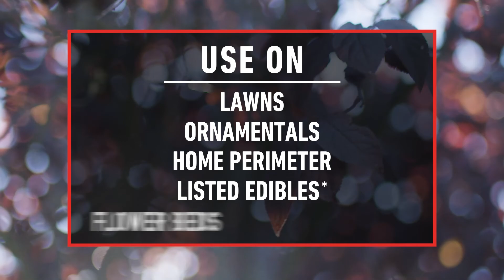How To Use Ortho® Bug B-Gon™ Lawn Insect Killer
Ortho® Bug B-gon™ Lawn Insect Killer works above and below the surface to kill 142 insects. The granules kill by contact and work on ants, armyworms, fleas, ticks, grubs, spiders, crickets, beetles and more (see back panel for full list). Protect your lawn, landscapes, flower and vegetable gardens, as well as the perimeter around your home against pests for up to 6 months (see product back panel for details). Apply at first sight of insect activity or damage. You can also pre-emptively apply in the early spring to prevent infestation.

Use a Scotts® spreader to apply granules, and then thoroughly water in the area after application. Allow the area to dry before children and pets re-enter. One 20-lb. bag treats up to 33,000 sq. ft. of lawn and landscape. Your yard is a place for family and pets to enjoy. That’s why Ortho® products are designed with care to provide effective solutions to insect problems.